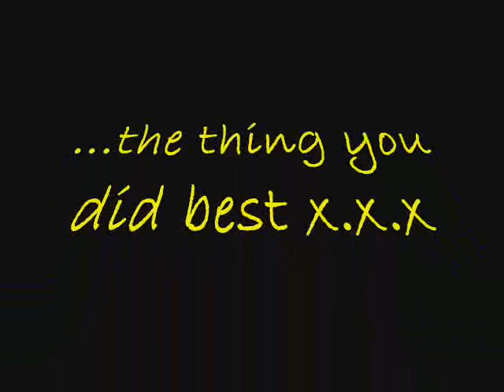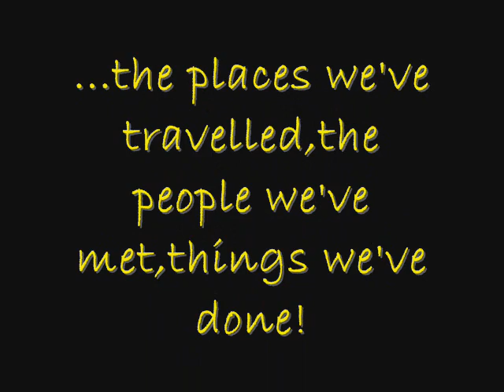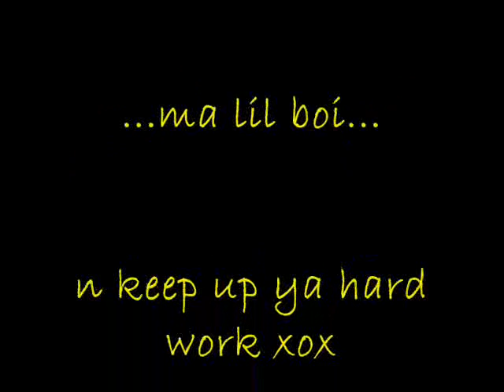The past x~x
Th is chance-doin what he loves best!
our team competed at friendly mounted game compitions,chatworth horse trials,area ad we got through to zone.The next level was horse of the year show which we unfortunately did'nt get the chance to compete there.(i am ment to be too big for him and because i coul'nt sj or xc anymore i decided to take up mounted games.